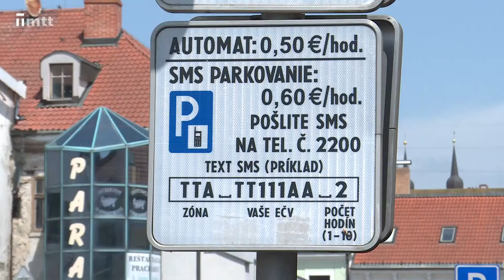Nová parkovacia politika v Trnave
Od 1.8. bude v Trnave platiť nová parkovacia politika. Zvýšia sa ceny parkovného a zavedie sa nová aplikácia Data mesta.